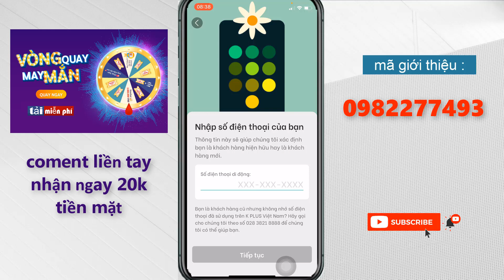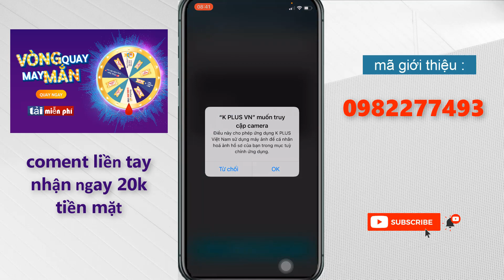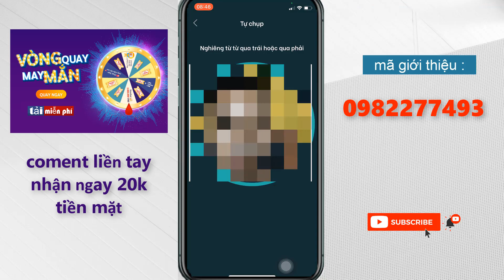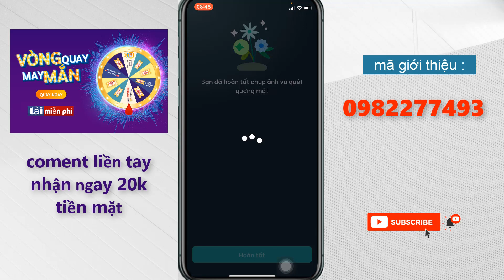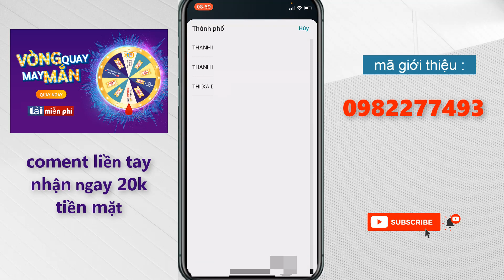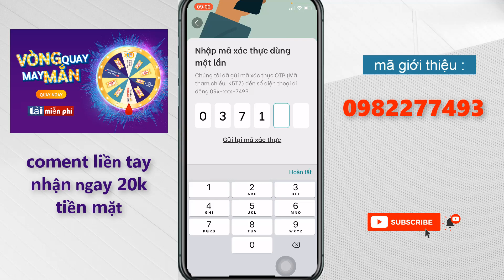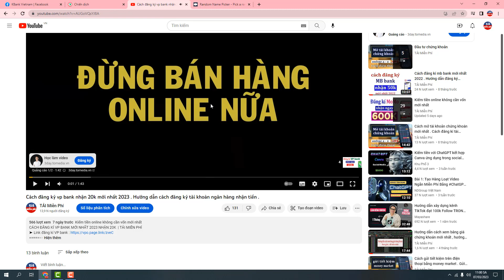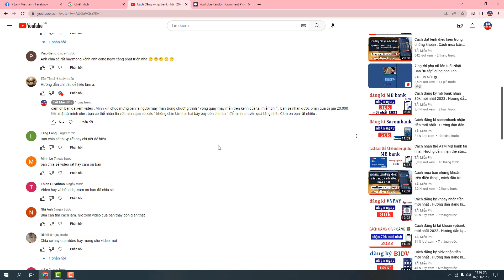Cách đăng ký Kbank nhận ngay 70k tiền mặt mới nhất 2023 . Đăng kí app ngân hàng kbank nhận tiền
CÁCH ĐĂNG KÍ NGÂN HÀNG KBANK   | TẢI MIỄN PHÍ
➤ Link đăng kí TNEX nhận 20k :
Hôm nay , Tải Miễn Phí xin chia sẻ với các bạn cách đăng kí Tnex và nhận các phần quà rất hấp dẫn .Hãy nhập mã chia sẻ , và làm theo hướng dẫn của video này để không bỏ lỡ phần quà từ Tnex nhé .
Hi vọng các bạn cảm thấy video này hữu ích !
Xin cảm ơn tất cả các bạn!
Bản quyền thuộc kênh Tải Miễn phí